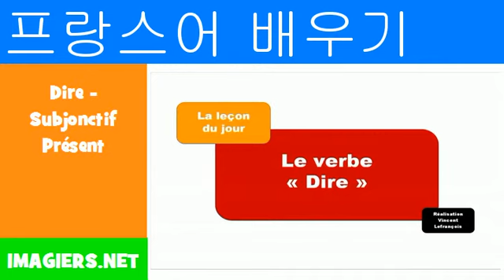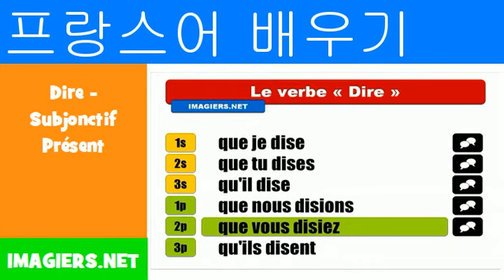프랑스어 알아보기 = Dire Subjonctif Présent